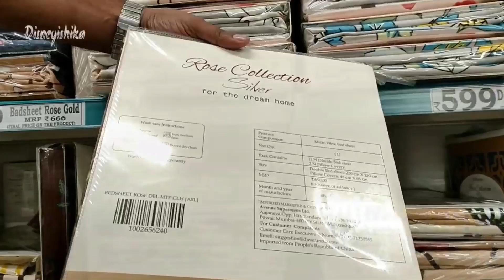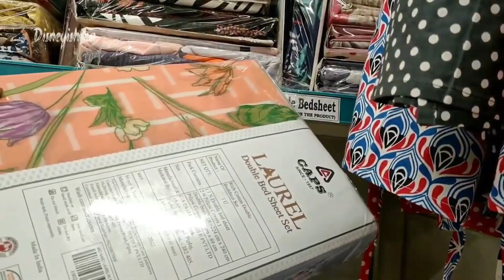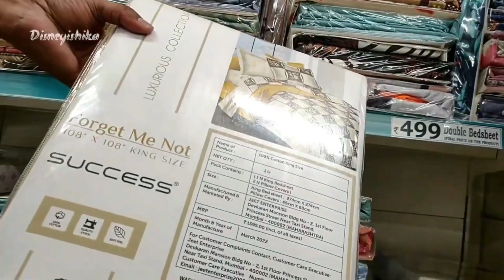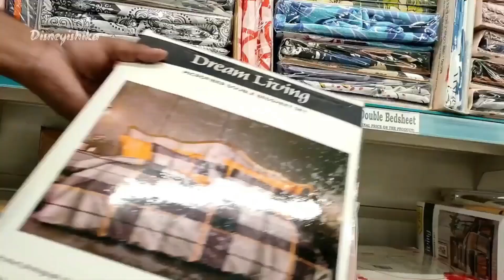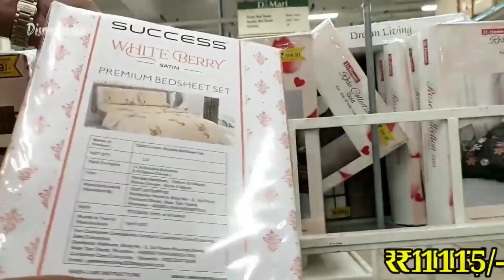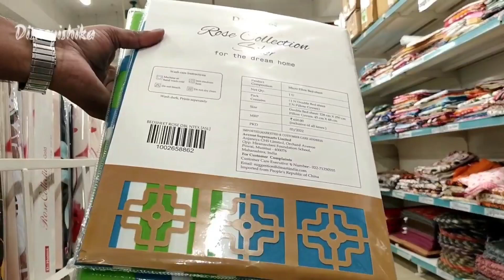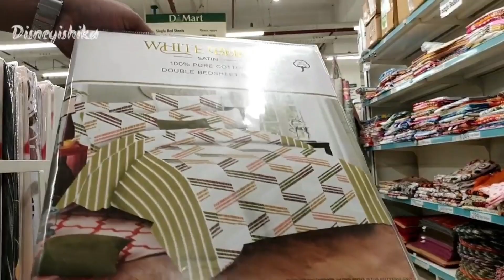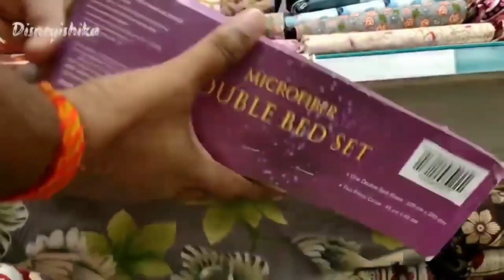D Mart Latest Bedsheets Collection Sale || D Mart Latest New Arrival Sale On Bedsheets || DMart Sale